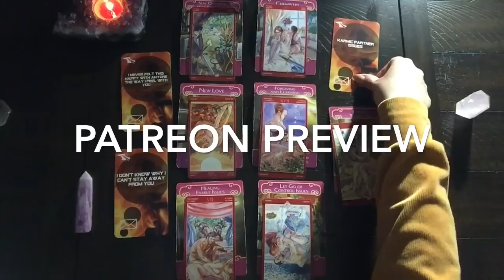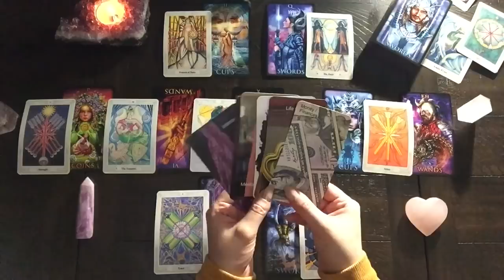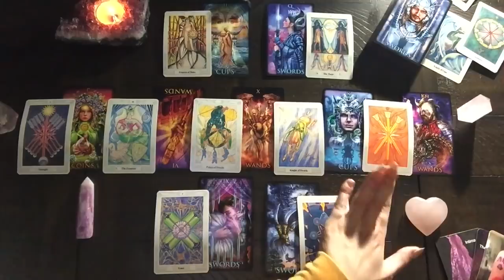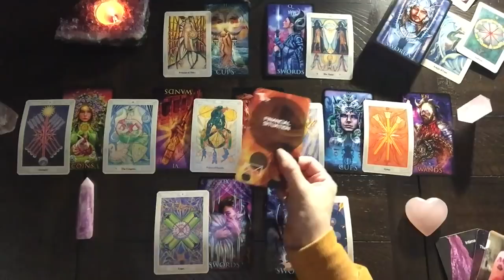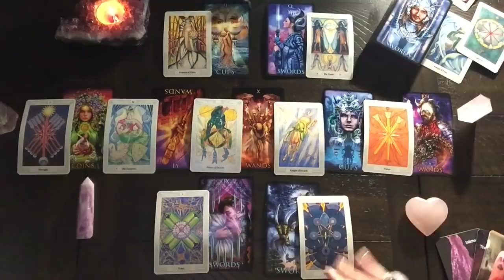SCORPIO ♏️ THEY WANT YOU BAD! CANT STAY AWAY FROM YOU 🤑 MAY 2021 TAROT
Tarot decks used in this video:
Marchetti Tarot by Ciro Marchetti
Thoth Tarot by Aleister Crowley
Tarot of S. Magic by Lo Scarabeo
Romance Angel Cards by Doreen Virtue
The Illumination Oracles by Lightworker Tarot
Twin Flame Messages by Intuitive Envisions